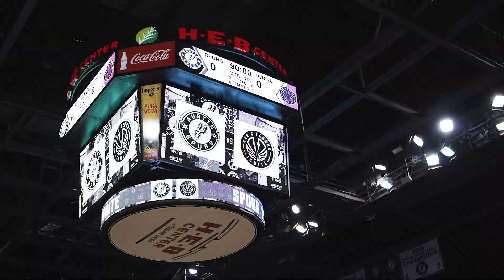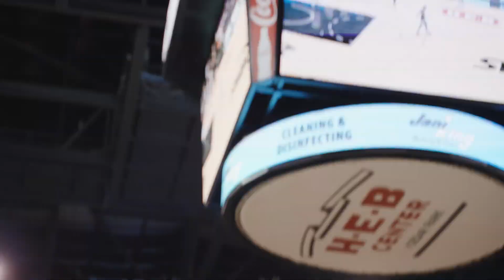Ep 5: BuildingDreams | San Antonio Spurs Dominick Barlow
"That's the main goal this year — grow, learn, and keep getting better."

Follow San Antonio Spurs Dominick Barlow's journey as he goes from developing his game with the Austin Spurs to putting up his first double-double with San Antonio in an all-new BuildingDreams pres. by Self